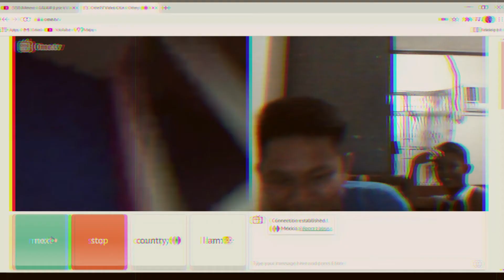(NAKAKITA AKO NG ANGHEL)NAKAKAKILIG HAHAHA/OME TV/ KINILIG SI BOSS ATONG!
NEW VIDEOS NANAMN MGAKAATONG NAG OME TV AKO  HAHAHA  MERONG DALAWA CHIXSS